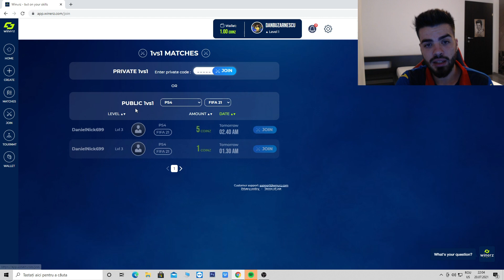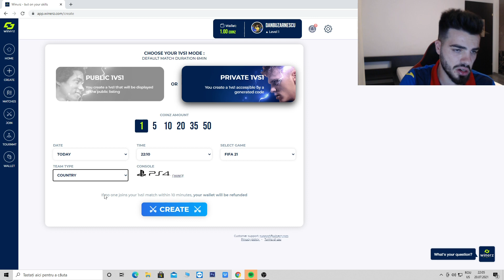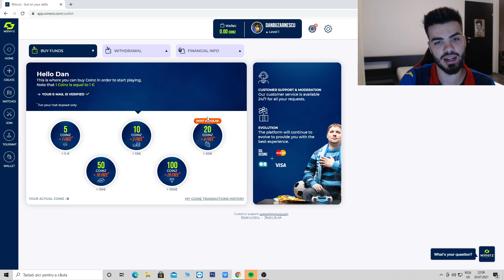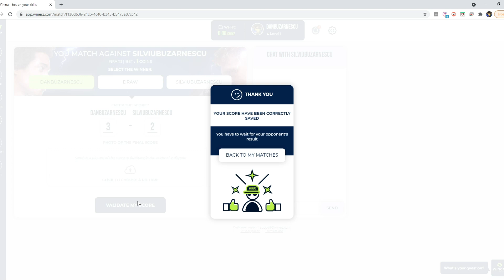MARELE MECI PE 100 DE EURO VS TATA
LINK CATRE CEL MAI TARE SIT!